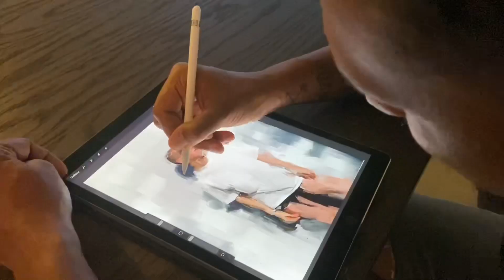Digital Art - Procreate + IPadPro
Compilado com algumas artes feitas com Procreate + IPadPro

▶ PORTIFÓLIO

▶ CONTATOS E PEDIDOS